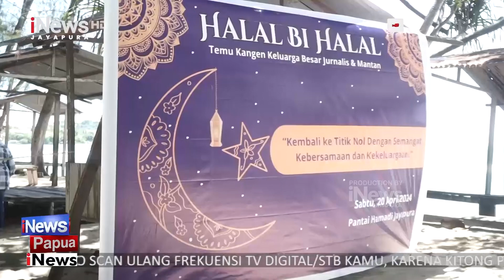I NEWS PAPUA - HALAL BIHALAL JURNALIS, KEMBALI KE TITIK NOL DENGAN SEMANGAT KEBERSAMAAN DAN KEKEL